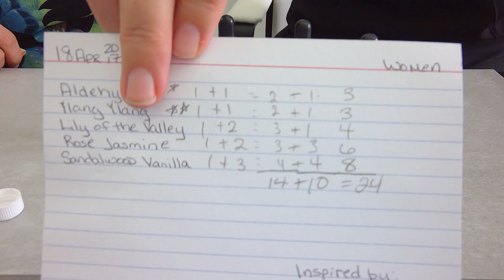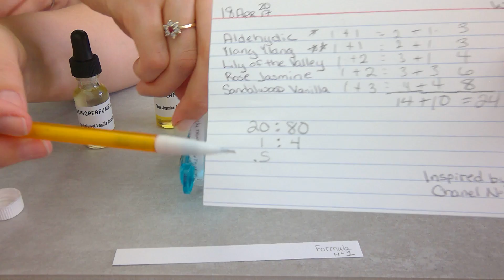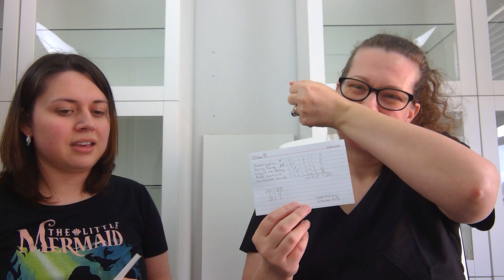Making Your Own Perfume: Inspired by Chanel No 5 - Formula #1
Homemade Perfume for Women
DIY Perfume Inspired by: Chanel No 5

*This fragrance blend is NOT a replica or imitation of the designer fragrance mentioned. It is merely an INSPIRATION and only meant to help you, the viewer, learn how to make your OWN creations at home. It is CHEAPER for you to purchase an imitation fragrance than to try and make it yourself. However, we ask that you PLEASE respect the original artist who took the time, money, love and passion to create the Designer Fragrance mentioned and purchase their perfume from an authorized retailer. THANK YOU :-)*

Only subscribers will have the chance to win free samples of the perfumes we create on video.

Thanks again!

Alora Dillon